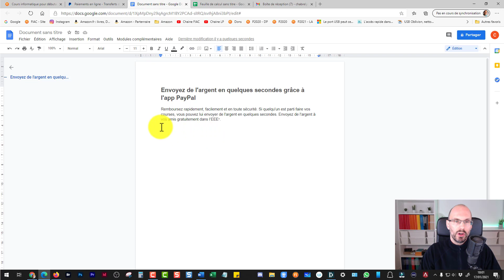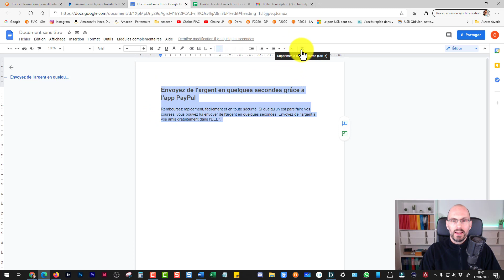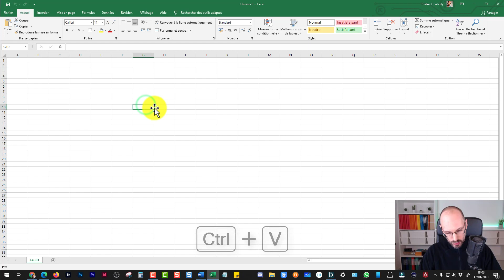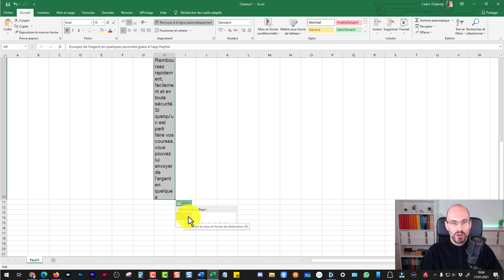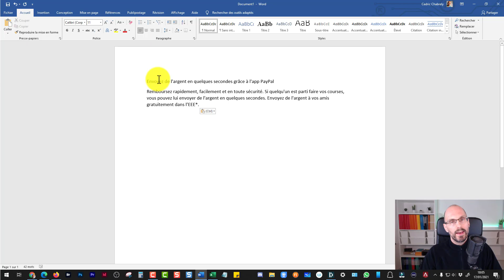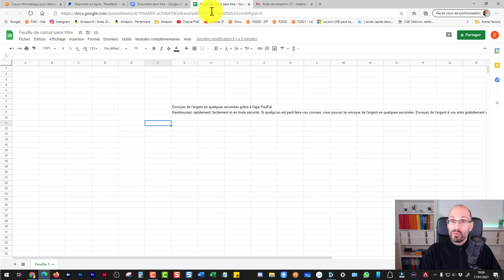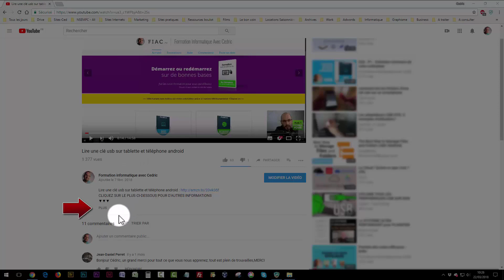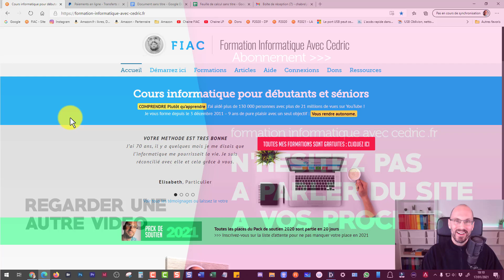Annuler la mise en forme automatique d'un copier coller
✔️ Comment faire pour annuler la mise en forme automatique lorsque vous réalisez un copier / coller, c'est ce que nous allons voir dans cette nouvelle vidéo.

Lorsque vous faire un copier coller d'un document à un autre ou d'internet vers un document, vous pouvez récupérer sans le savoir des morceaux de codes qui gère la mise en forme du copier que vous venez de faire.

Parfois, c'est bien de la garder, mais parfois c'est pénible.

Dans cette vidéo je vous montre les différentes méthode pour ne plus avoir cette mise en page qui vous ennuie.

Cette fonction je m'en sert très souvent lorsque je fais ma comptabilité de Paypal vers mon fichier "excel" du Drive de Google.

En effet la mise en forme de Paypal reste lorsque je réalise mon copier coller.

Grâce à la combinaison de touche CTRL + MAJ + N, et bien j'annule automatiquement cette mise en page.

Le problème, c'est que ce raccourci ne fonctionne pas à chaque fois, donc vous verrez différentes technique pour palier à cela.

Si vous voulez être sûr de ne prendre aucune balise de mise en forme, vous pouvez passer par le logiciel notepad intégrer à Windows, faire votre coller dans cette application et ensuite faire un copier de ce texte pour le coller à l'endroit de votre choix sans aucune mise ne forme.

Cette astuce fonctionne également très bien pour Gmail car si vous avez fait un copier collé depuis internet, vous pourrez ainsi annuler la mise en forme.

✔️ LIEN DE LA VIDEO
- Si vous souhaitez soutenir tout le gratuit, vous pouvez le faire sur cette